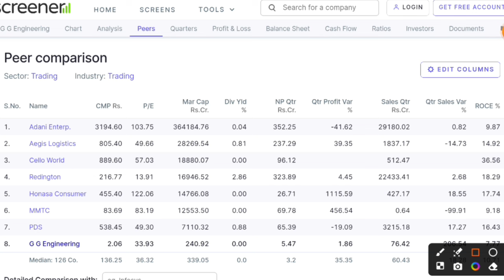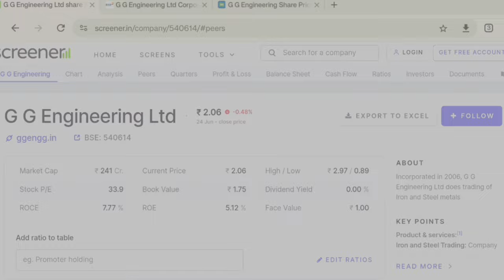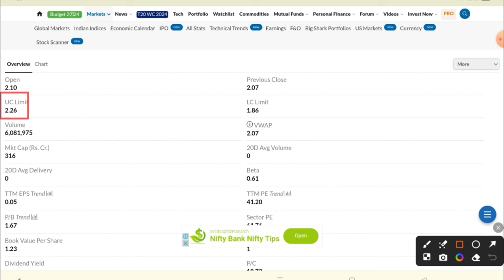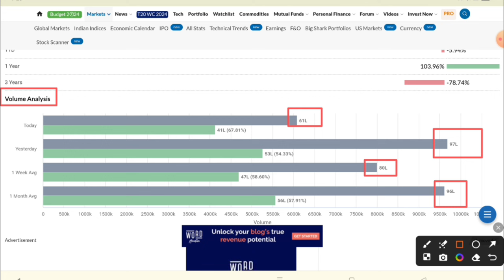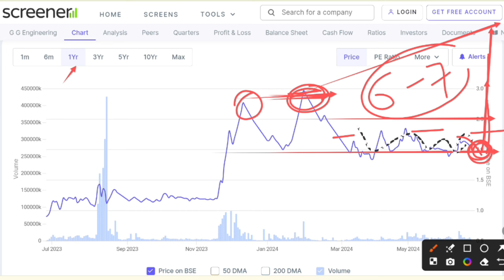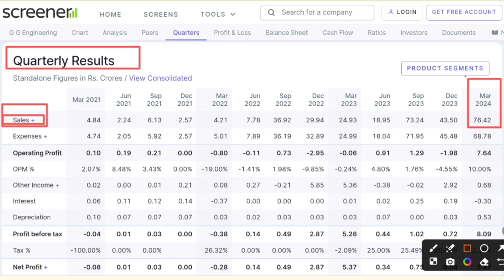Gg engineering share latest news | Gg engineering share news today | Gg egineering share Analysis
In this video you will know about GG Engineering Share latest news and updates .

Gg engineering ltd
Gg engineering share ltd latest news

Hash Tags -

Please Note:-